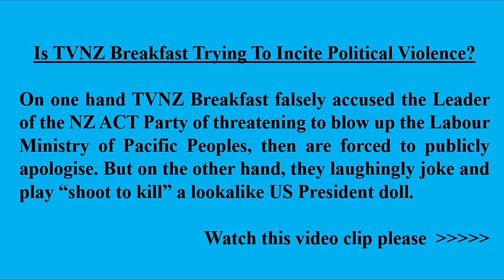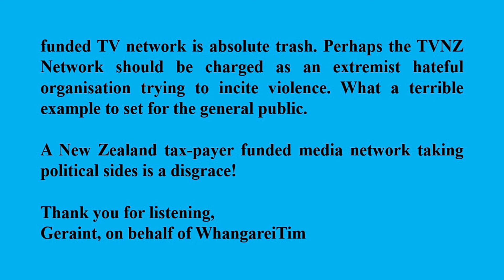TVNZ Breakfast Inciting Political Violence, NZ ACT?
TVNZ is a tax-payer funded media outlet, and it’s hard to find the right words to describe this type of shocking disgusting public behaviour.

A New Zealand tax-payer funded media network taking political sides is a disgrace!